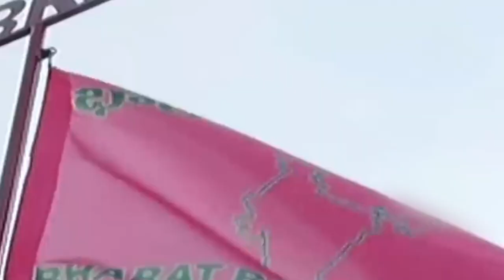తెలంగాణ సమగ్ర అభివృద్ధి Vote For BJP🙏 | Narendra Modi | BRS | Congress | Screen Masthi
Welcome To Screen Masthi YouTube Channel. Watch telugu latest movie Teasers, Trailers, Film News, Exclusive Interviews, Latest Political Updates and many more entertainment udpates In our Channel.